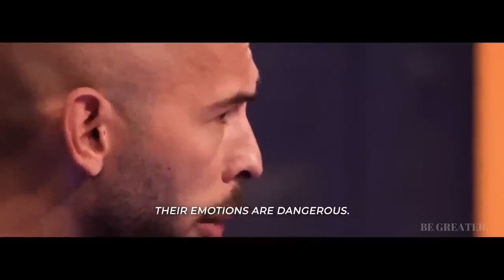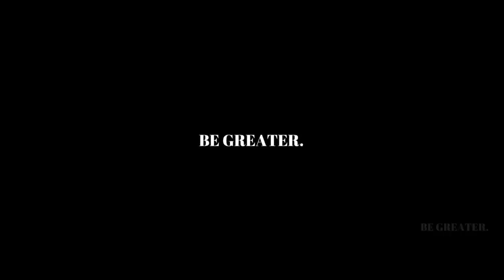Andrew Tate Official Trailer Movie 2023 Original Creator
Last video was deleted, because Andrew Tate is hated on all social media including YouTube, but hey.
Here is the video again!